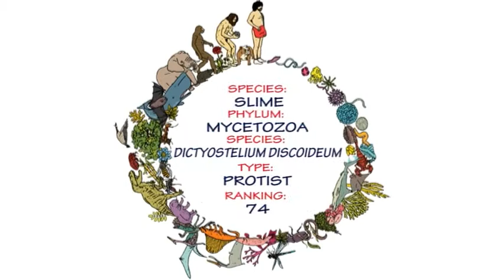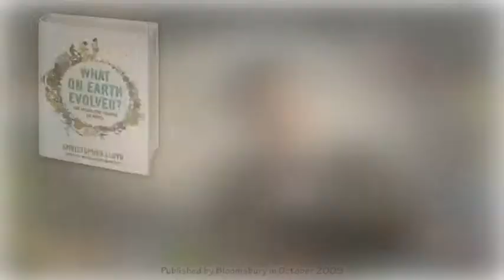Christopher Lloyd talks about Slime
Christopher Lloyd, author of What on Earth Evolved?, talks about Slime.

What on Earth Evolved? takes a radical new look at the story of life on Earth. Which living things have had the greatest impacts on the planet, other life and people? What on Earth Evolved? What is life? Why have creatures evolved as they are? Which species have been the most successful? Where does humanity fit in?

Christopher Lloyd leads us on an extraordinary journey, from the birth of life to the present day, as he attempts to answer these questions and to explain, in a jargon-free way, the phenomena that we call 'life on Earth'. Lloyd starts off on the early Earth, 'before man', when loose strands of genetic code swarmed the planet, and moves on to explore the creatures that evolved in the murky deep and crept up on the shore to become pioneers of life on land. He then investigates the world 'after man' and how the co-evolution of humans and a range of other key species has transformed the planet over the last 12,000 years. Along the way, he weaves in potted biographies of the one hundred most influential species that have ever lived, with candidates as diverse as slime, sea scorpions, dragonflies, potatoes, ants, tulips, sheep and grapes. Finally, the species are ranked into a table of influence to reveal those that have most changed life on Earth.

Published to coincide with the 150th anniversary of Darwin's On the Origin of Species, this beautifully illustrated, wide-ranging book provides an entertaining and eye opening insight into mankind's place in nature, and our pivotal relationship with the Earth itself: past, present and future.